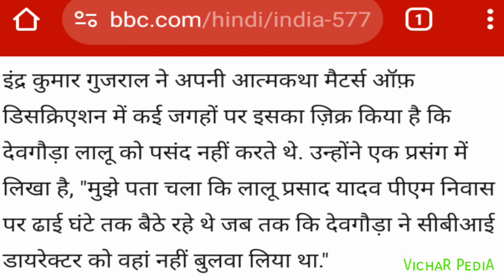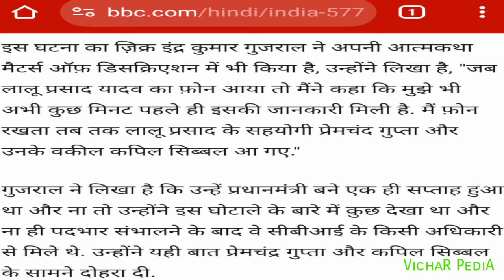RJD कैसे बनी ? | राष्ट्रीय जनता दल की शुरुआत कैसे हुई ? | Evolution Of RJD | Lalu Yadav | Rabri Devi